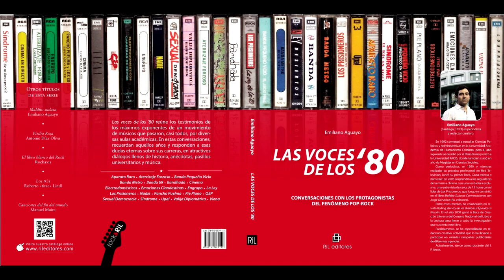LAS VOCES DE LOS '80 / CLAUDIO GUZMÁN / MANIFIESTO, 2013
Uno de los protagonistas del libro "Las Voces de los '80" es el cantautor Claudio Guzmán, que no sólo tiene pasado en el conocido grupo de esos años llamado QEP, sino también su voz se pudo escuchar como intérprete del himno de la existosa campaña del No que derrocó a Pinochet.

En su extensa carrera artística, Claudio Guzmán también ha ganado el Festival de Viña del Mar como compositor en la competencia folclórica, además de firmar discos como solista, como quizás pronto nos entregue uno nuevo.

Y de estos nuevos proyectos, adelantamos una canción que de seguro sonará por mucho tiempo: "Manifiesto", que habla de un tema que hoy no deja indiferente a nadie.